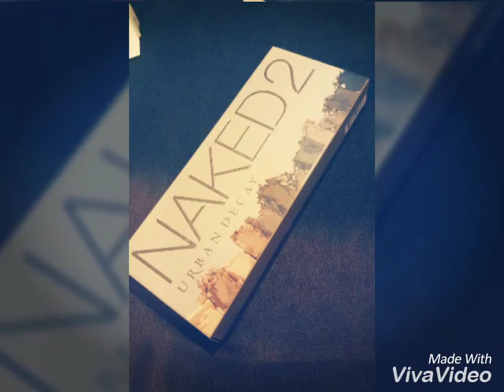Bangkok Thailand ME collection July 2016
poccalilangel